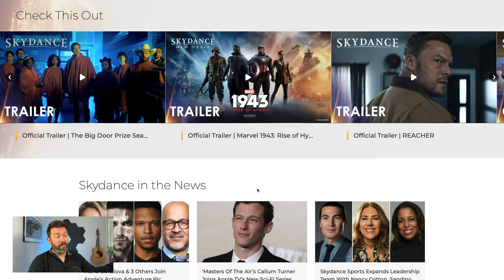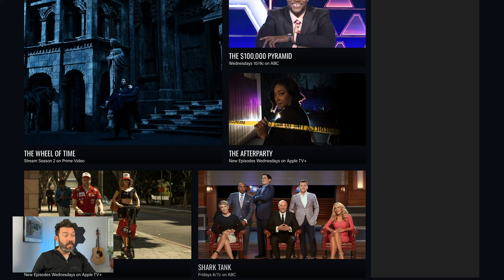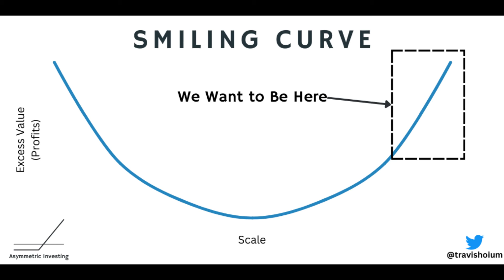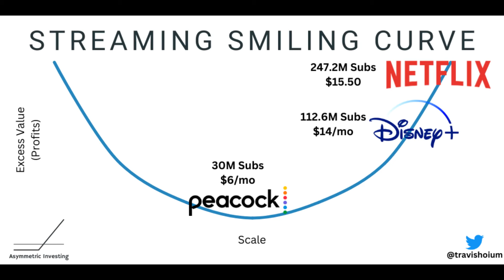A $26 Billion Media Merger That's Good For Everyone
Paramount (NASDAQ: PARA.A) is still looking for an acquirer and it may have found one with Sony (NYSE: SONY) coming to the rescue with a $26 billion offer. What will change if Paramount is under Sony? That's what Travis Hoium covers in this video.

0:00 The Media Merger We Need